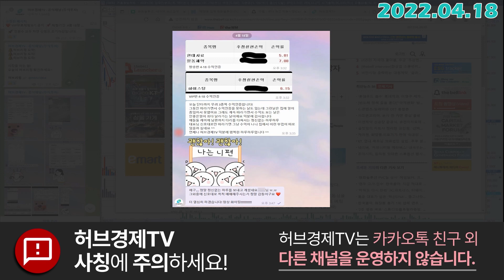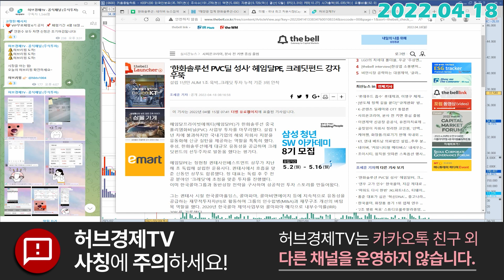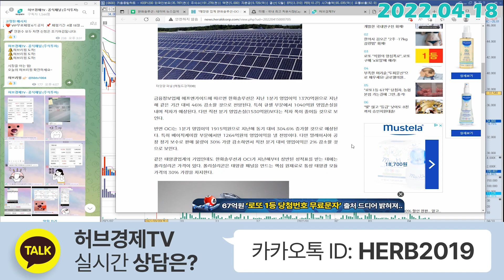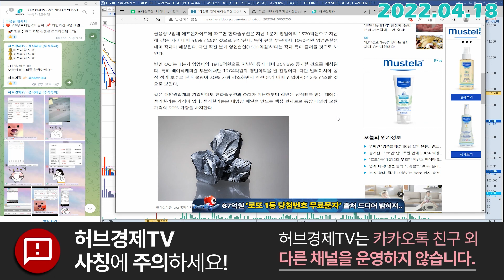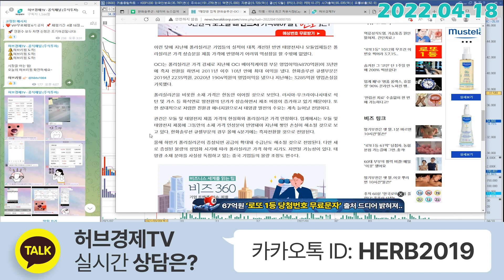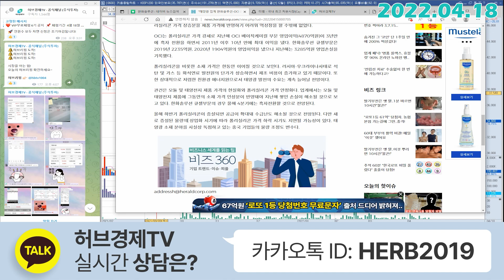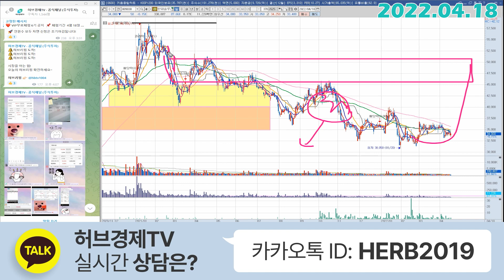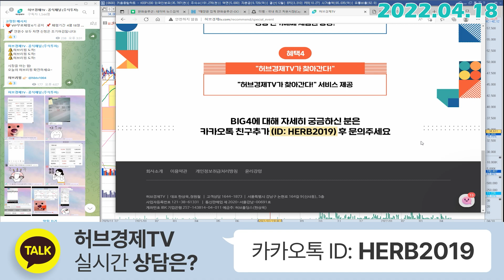한화솔루션 (009830) - 차이점을 만들었던 한 가지